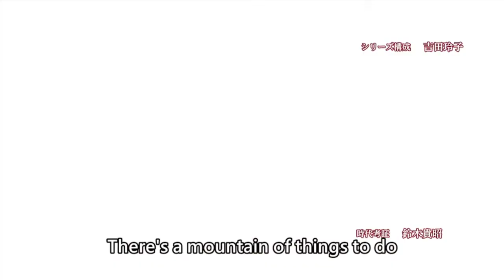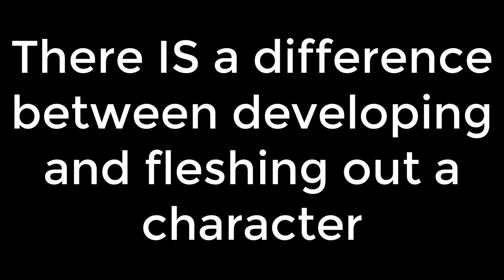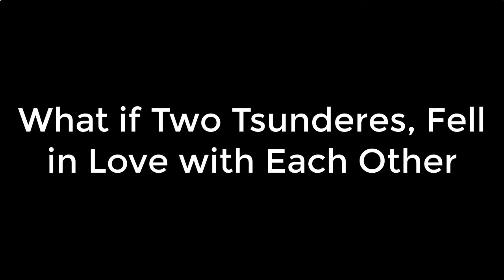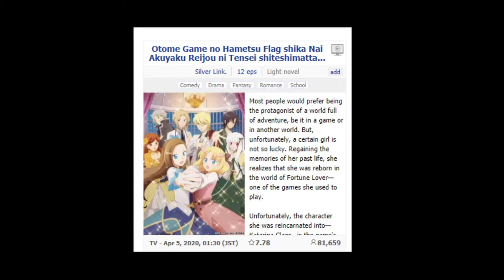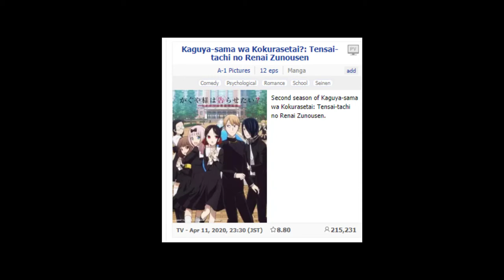LOVE IS IN THE AIR | Spring Season of Anime 2020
I'm not claiming to own anything. Don't cancel me Youtube!